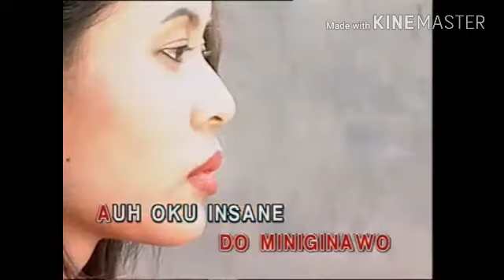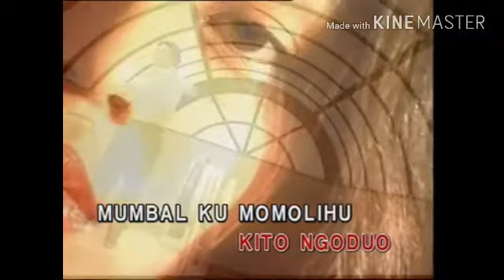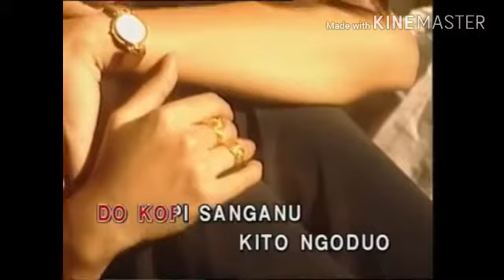Auh Ku Tinomod - Roslin Ginsuok (Official MV)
Roslin Ginsuok & S.Sukrey.T Karaoke

Lincesed by SABAH RECORDS
Copyrighted by CMP